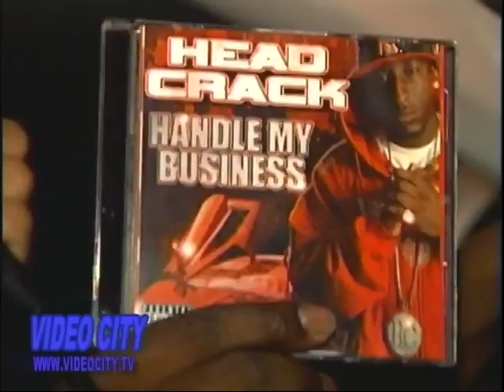VIDEO CITY Episode 8/4/09 part 2 of 3